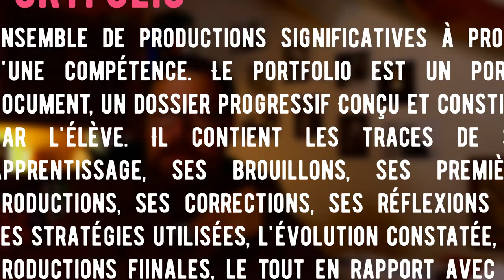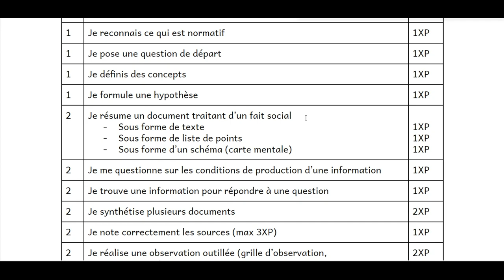Qu'est-ce que le portfolio? Exemple d'un portfolio en sciences sociales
Public : élèves du cours de sciences sociales du Collège Visitation-La Berlière
Dans cette vidéo, je vous propose une explication de ce qu'est le portfolio et comment faire pour le construire dans le cadre du cours de sciences sociales.

Merci à Eva pour les exemples de portfolio.